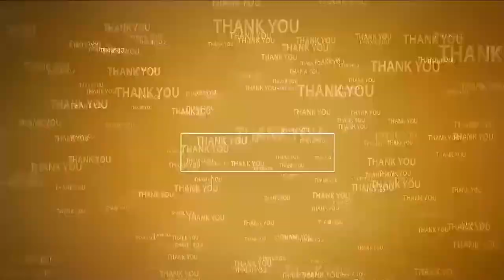పిచ్చి ముదిరింది....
- రైతులు న‌ష్ట‌పోయింది నీ ప్ర‌భుత్వంలోనే
- చంద్ర‌బాబుపై మండిప‌డ్డ రాష్ట్ర మంత్రి కాకాణి గోవ‌ర్ధ‌న్ రెడ్డి